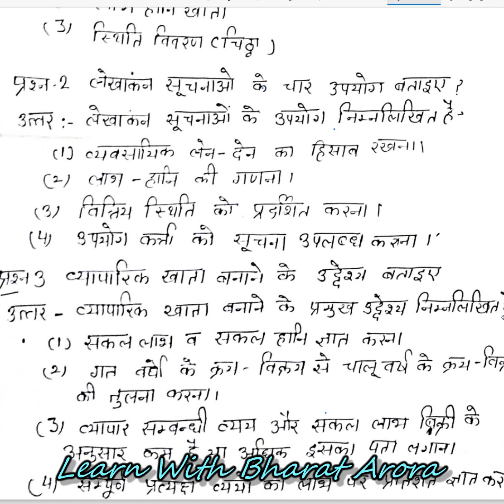Smile 3.0 Class 11 Economics Home work 28-06-2021